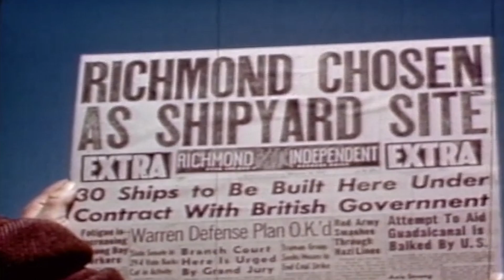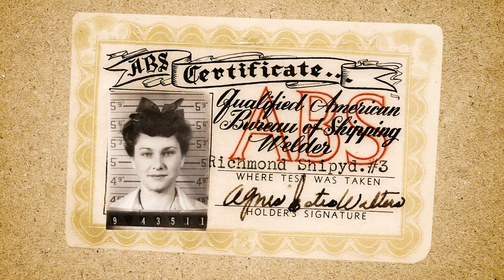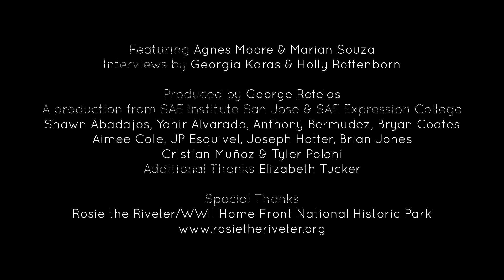EngineerGirl @ Rosie the Riveter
Featuring interviews with Agnes Moore & Marian Sousa (volunteers at the Rosie the Riveter/WWII Home Front National Historic Park in Richmond, CA).
The EngineerGirl website was created to bring national attention to the exciting opportunities that engineering represents for girls and women.